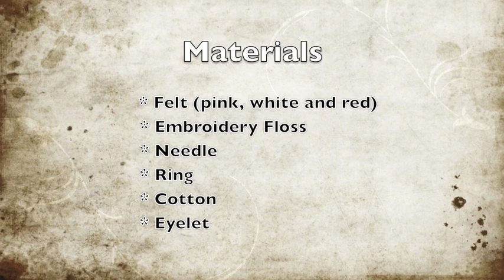Valentine's Day Mini-Album (Part 1 of 2)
Valentine's Day Mini-Album